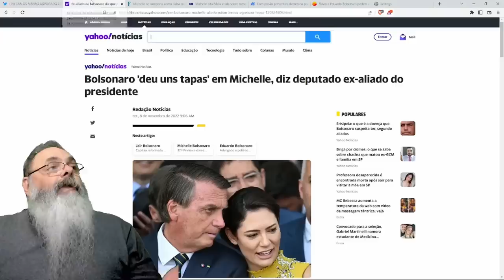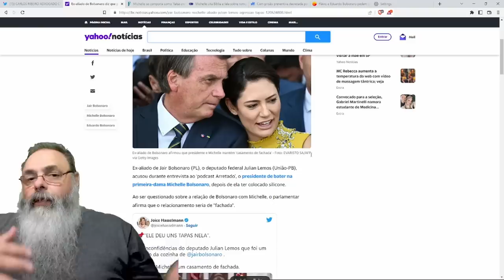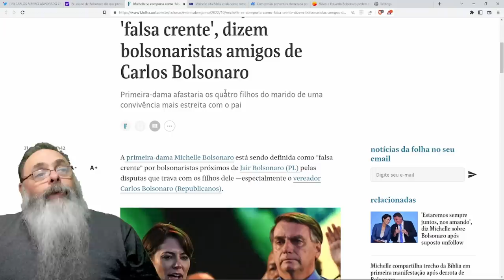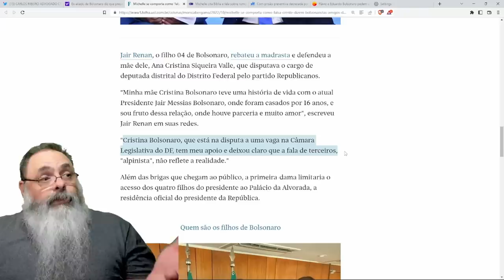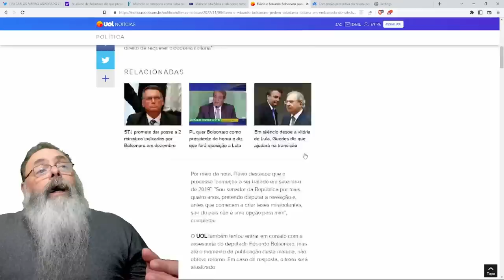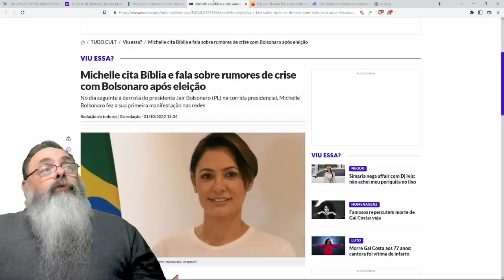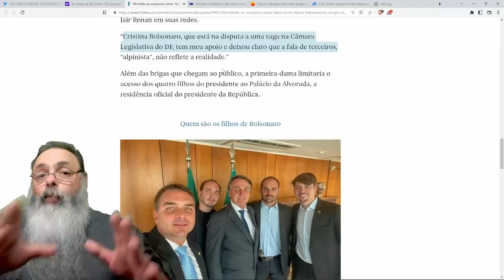SUPOSTA BRIGA na FAMÍLIA BOLSONARO e FOFOCAS desenfreadas MOSTRAM estratégia da ESQUERDA para 2023